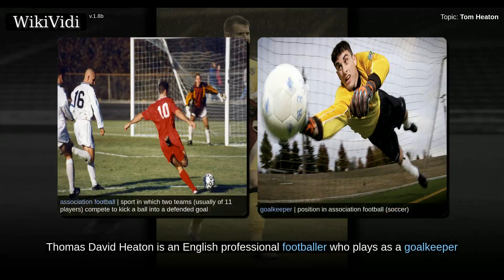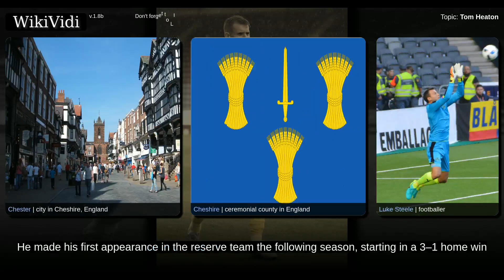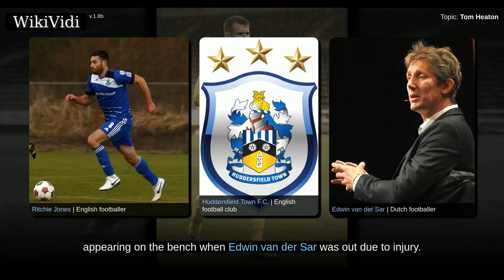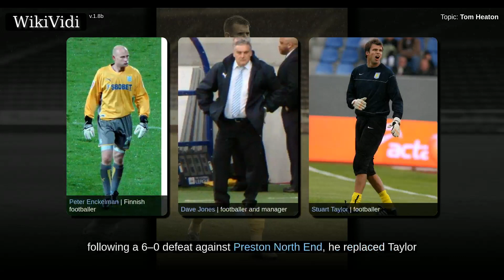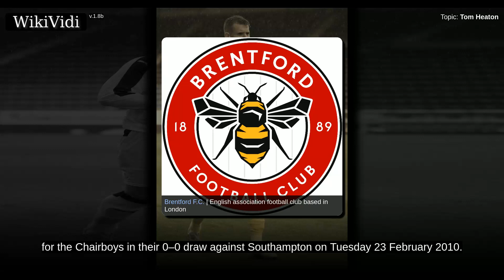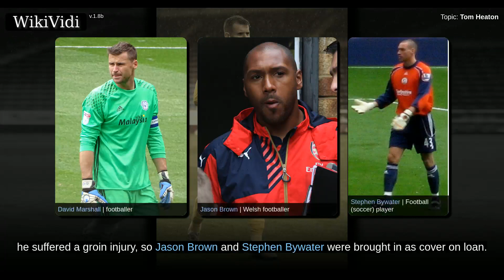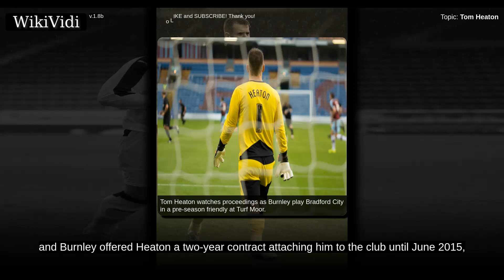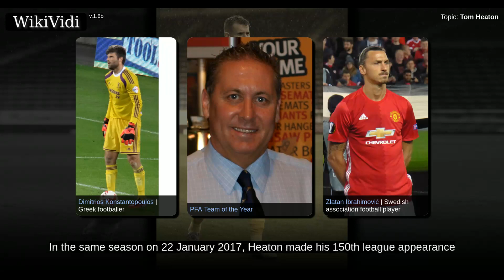TOM HEATON - WikiVidi Documentary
Shortcuts to chapters:
00:01:21: Manchester United
00:04:08: Cardiff City (loan)
00:05:58: Queens Park Rangers (loan)
00:06:35: Rochdale (loan)
00:07:23: Wycombe Wanderers (loan)
00:08:06: Return to Cardiff City
00:10:29: Bristol City
00:11:35: Burnley
00:15:25: International career

Copyright WikiVidi.